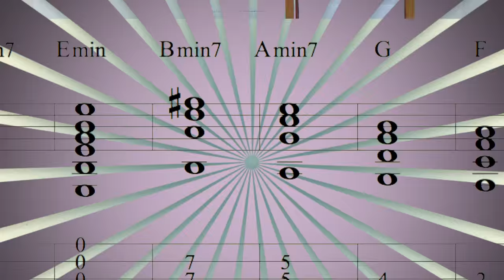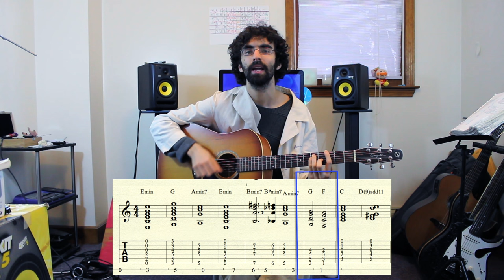Little Wing's Lesson - Beautiful Chord Progressions #9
Series Transcriptions Chord Progression Lesson PDFs.zip
This is lesson 9 of my Beautiful Chord Progressions series.  In these videos I share a cool chord progression or concept and use it to teach music theory.  I recommend watching this after Music Theory from the Ground Up.  Enjoy!